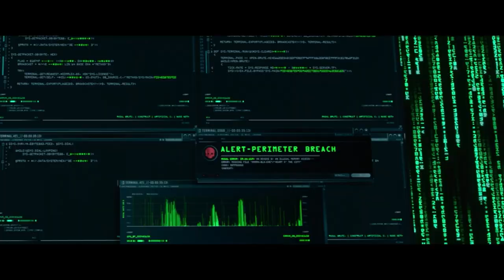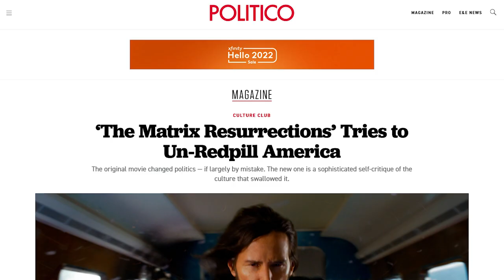Why Everyone Misunderstands The Matrix Resurrections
Today I break down the themes of the fourth installment in the Matrix franchise and explain the misconceptions many people seem to have about its message.